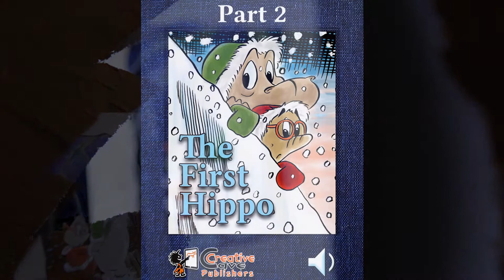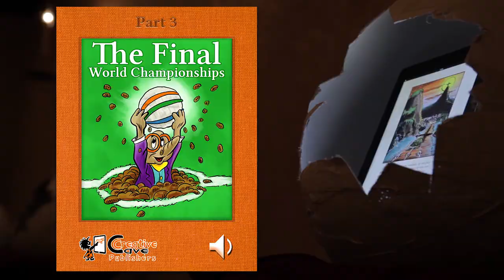The Incredible Tales of Prof. Dr Anton Mole on iBooks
The Incredible Tales of Prof. Dr Anton Mole is a series of three interactive ebooks only available on iBooks.
It tells the story of Professor Doctor Anton Mole, a scientific explorer in biology, who is always in search for almost extinct animals. This picture book series is written by Dutch author Paul Rooyackers and drawn by Stefan de Groot.
The series consists of three parts. All of the books are interactive eBooks with audio and narrated by Stefan de Groot.

Part 1: An Incredible Tale
Professor Doctor Anton Mole discovers a special animal in Africa. Gradually he finds out that it is a hippopotamus. He takes the animal to his villa and tries to educate him, with all its consequences.
This is an audio e-book with narration, sound effects, music and interactive pop-ups.
Go to iBooks to download the eBook for FREE!

Part 2: The First Hippo
Anton Mole and Kwab the Hippo are sitting in a bathtub in the Arctic Ocean. They are in the middle of a storm. Anton loses his consciousness. The journey takes them to a special library and they meet the first hippo, until they are swallowed by a big monster.
Go to iBooks and buy Part 2 in this series.

Part 3: The Final World Championships
Anton Mole and Kwab the Hippo wash ashore at Botafogo Beach. Anton Mole is exhausted and lies on the beach and is hit by a ball. He is suddenly awake and lifts up the ball. He feels that the ball is trembling. Anton wants to know more about the ball and wants to examine it. The ball is taken away by security and transported to a highly guarded facility. The professor investigates and discovers an incredible secret. With cameo appearances by Louis van Gaal (as a drooling tapir) and Sepp Blatter as a corrupt proboscis monkey.
The story is narrated by Stefan de Groot with music by Spanish composer Rafael Fernandez Viedma.
It is an audio e-book with narration, sound effects, music and interactive pop-ups.

Requirements: To view these eBooks, you must have an iPad with iBooks 3 or later and iOS 5.1 or later, or a Mac with iBooks 1.0 or later and OS X 10.9 or later.